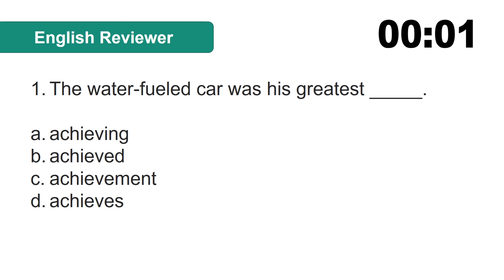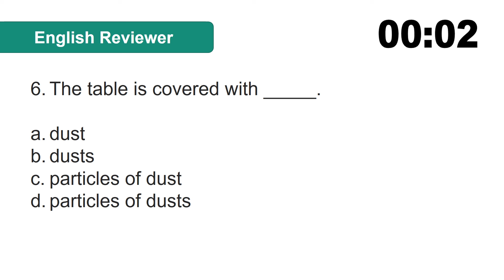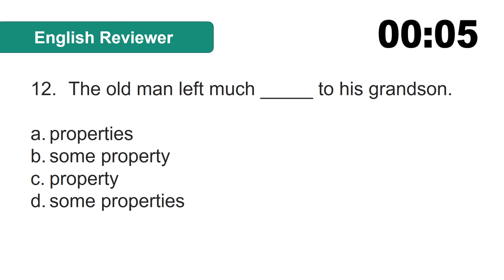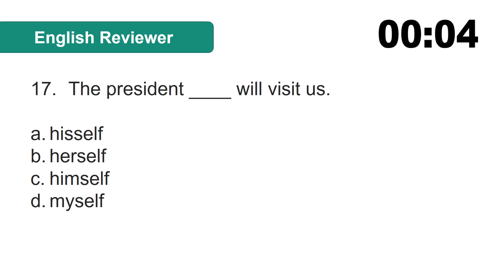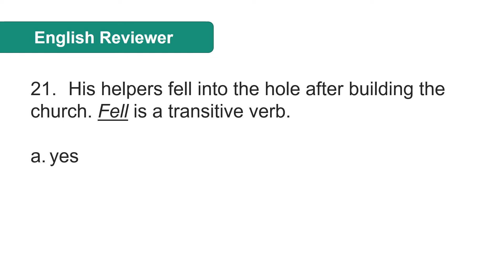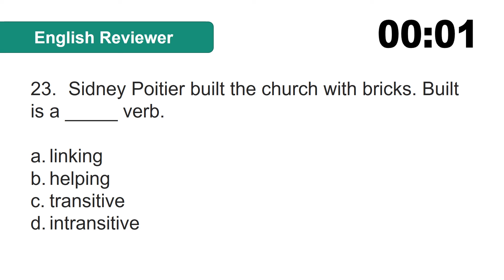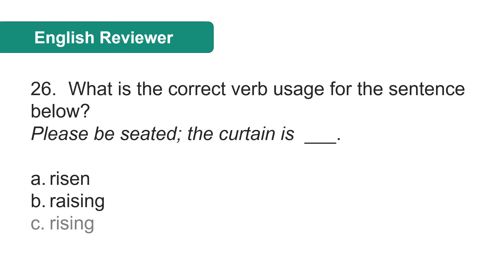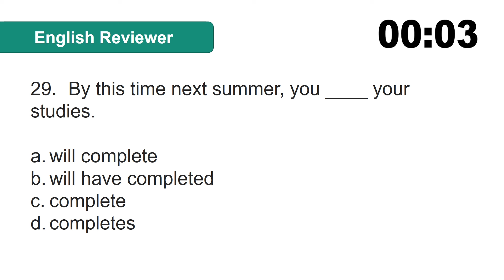Entrance Exam Reviewer 2020 | Common Questions with Answer in English Grammar | PART 2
This is an entrance exam reviewer for senior high school and college. This video will test you knowledge in ENGLISH GRAMMAR specifically in noun formation, antecedent-pronoun agreement, verb usage. This reviewer for entrance exam is very important for your to pass the entrance exam that you are going to take.

WATCH 'TIL THE END TO LEARN MORE ABOUT ENGLISH GRAMMAR.

This video is good as a reviewer for let exam and an excellent reviewer for civil service exam.